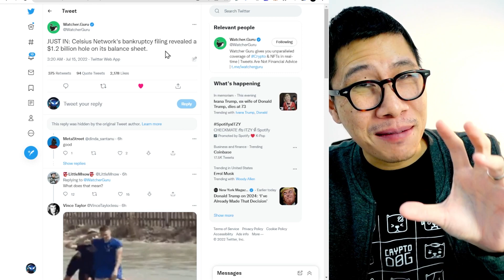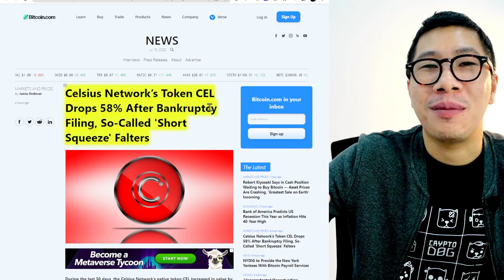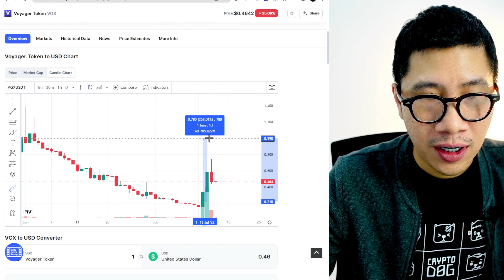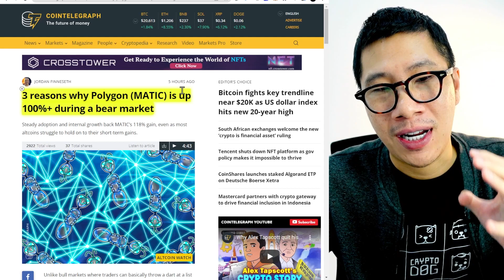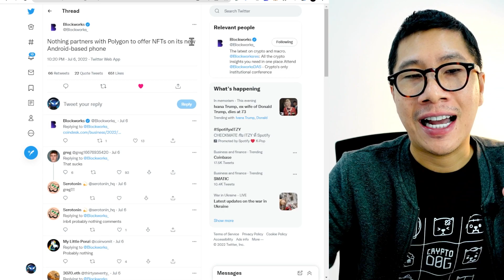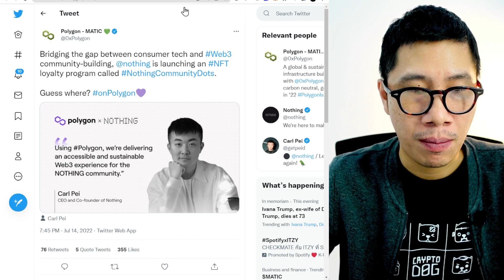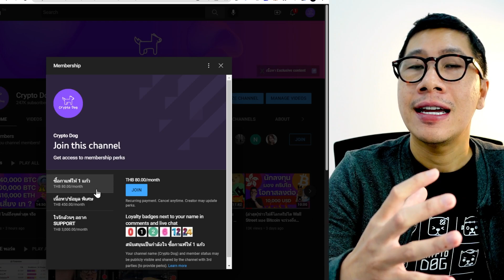(ล่าสุด) เหรียญโตแรงท่ามกลางตลาดหมี / มือถือ NOTHING POLYGON / Celsius ระมัดระวัง